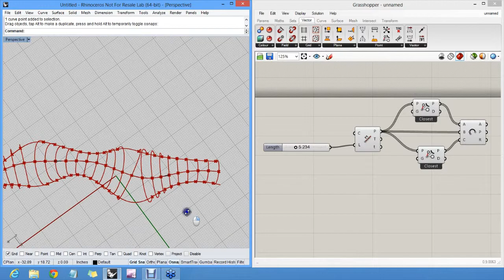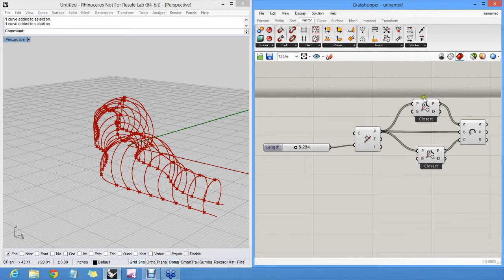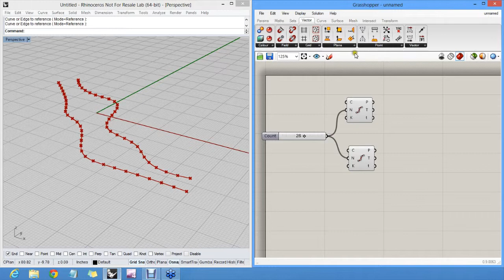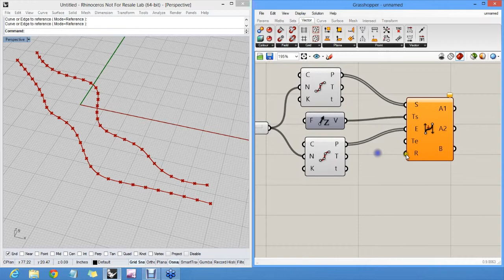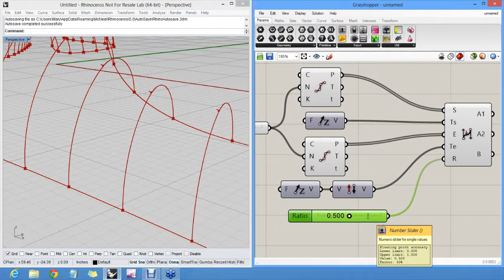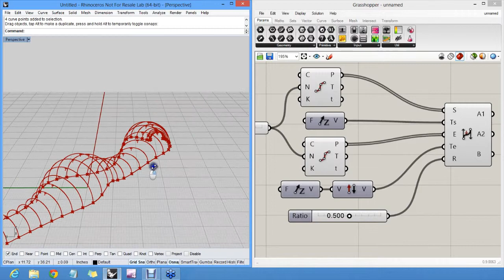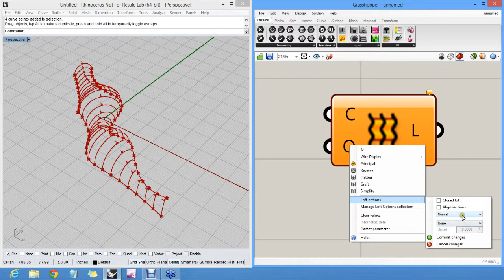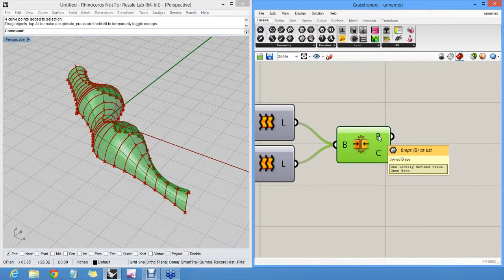05 - Creating Biarcs - Grasshopper Basics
Grasshopper can create solutions that otherwise would be very difficult, if not impossible to construct in Rhino. The Biarc component is a great example of a function that exists in Grasshopper that would be difficult to construct in Rhino.

This is 5 of a 13 part series in Grasshopper Basics with David Rutten: Grasshopper Basics with David Rutten

for the newest Rhino Plug-ins, Grasshopper Add-ons, Materials, Textures and Backgrounds, Scripts and much more, get in contact with the developers of these applications, and also share their applications.